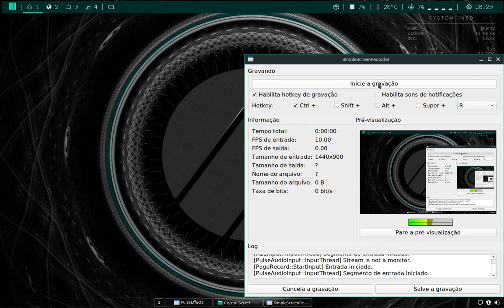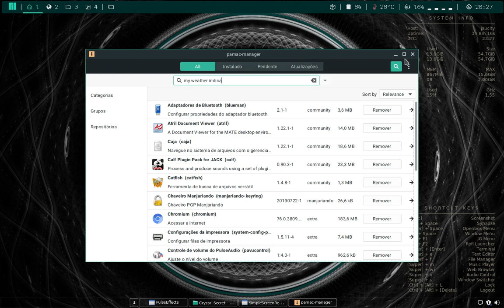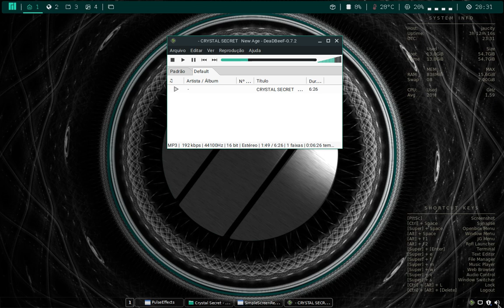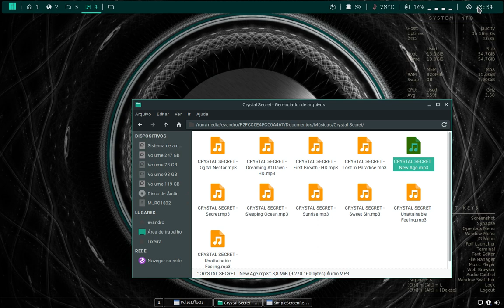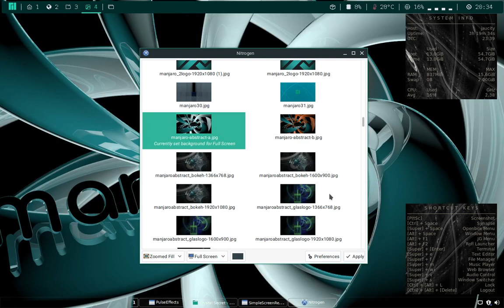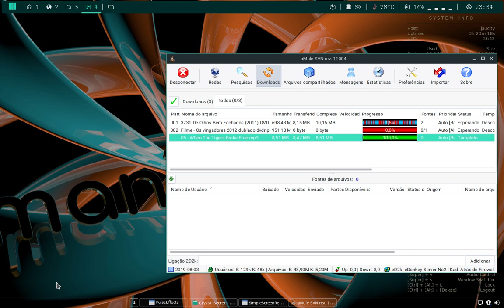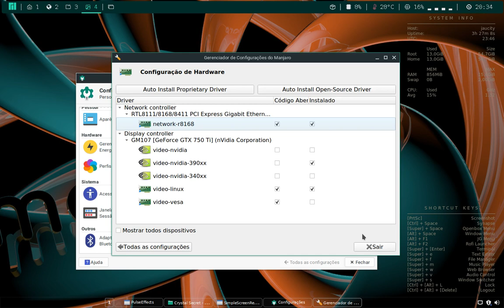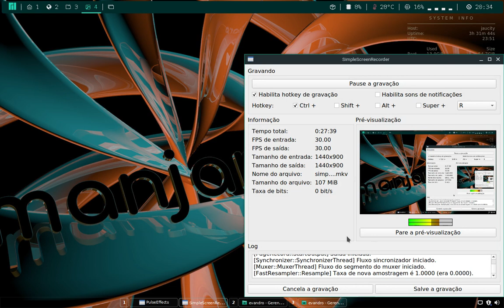Manjaro Linux com interface OpenBox - estilo ALIEN (2019)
Conhecendo o sistema Manjaro Linux, versão 2019 com a interface gráfica OpenBox, arquitetura 64 bit.

Nota: esqueci de mencionar no vídeo que os comandos yaourt pelo terminal não estavam funcionando nesta versão do Manjaro e não entendi o porquê.